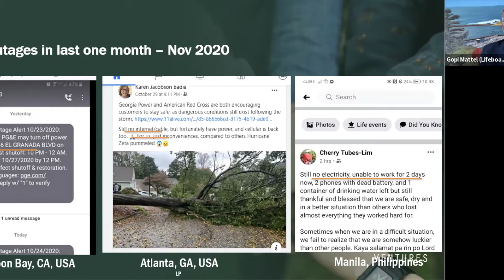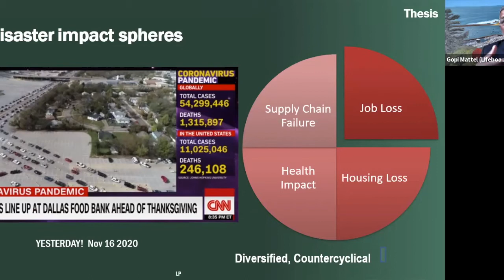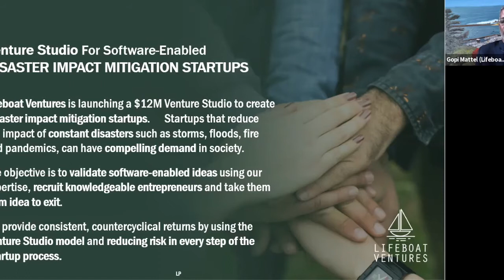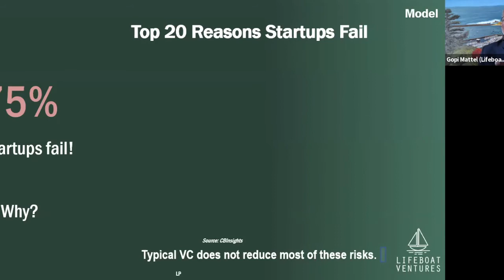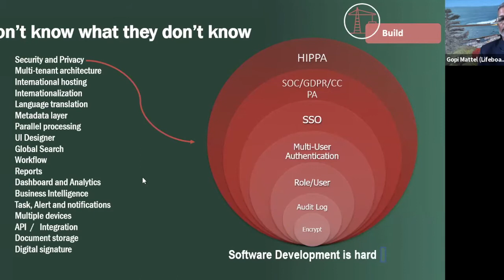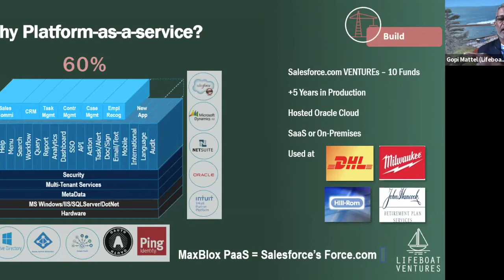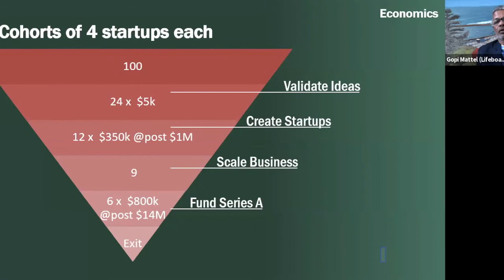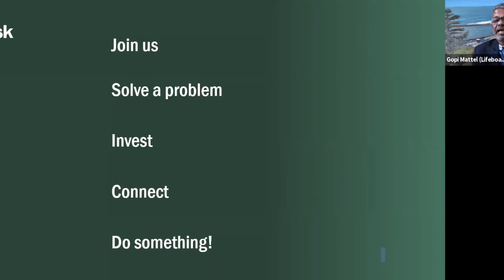Innovation for Disaster Impact Mitigation, with Lifeboat Ventures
Natural disasters are becoming an expected norm, from continual record-setting hurricanes in the Gulf Coast to rampant wildfire seasons in the American West. Existential risks like those posed by financial crises and global pandemics have also triggered other disaster events now familiar to nearly everyone alive today. Driven by vision to mitigate negative effects and prevent the worst outcomes of predictable disaster scenarios, some entrepreneurs are pushing the edge to avert future disasters from happening.
Lifeboat Ventures proposes to use a venture studio model to fund entrepreneurs whose ideas will help humanity adapt to the 'new normals' of 21st century life. Watch to learn how impact entrepreneurs can apply innovation towards stopping the next disaster, with Gopi Mattel, founder and General Partner of Lifeboat Ventures

To join Founder Institute live for future free, interactive online startup events like this one,